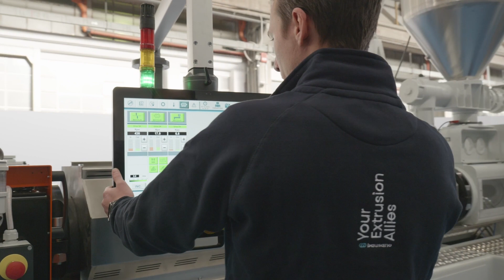Micro Granules extrusion from Soft and rigid PVC| Bausano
Mixed Soft and rigid PVC micro granules extrusion. With Bausano Extruder up to 450 kg/ h productivity with high quality.

Extrusion line equipped with:
- Extruder control
- Screen changer filtration system